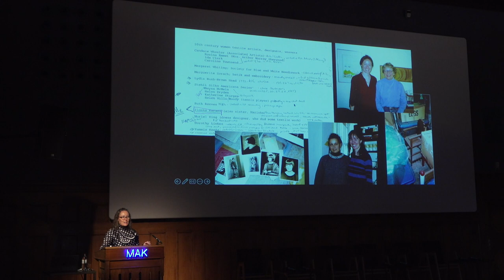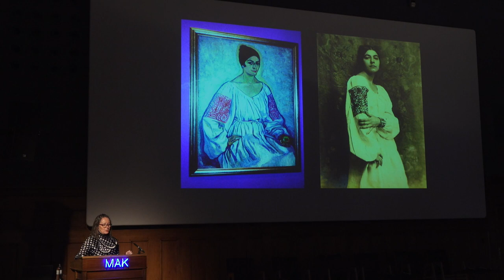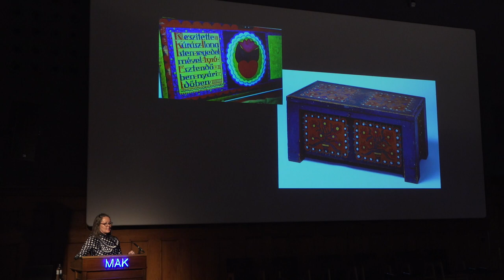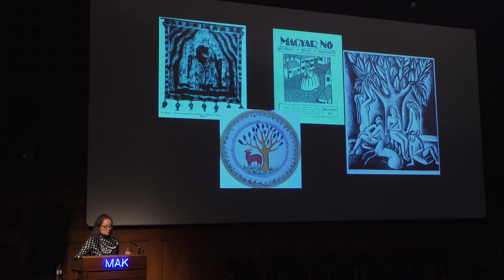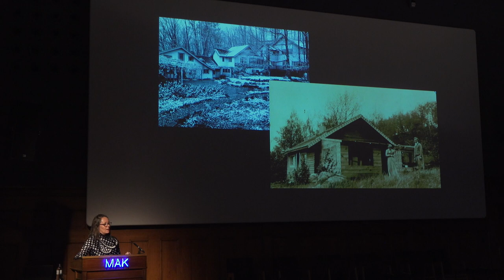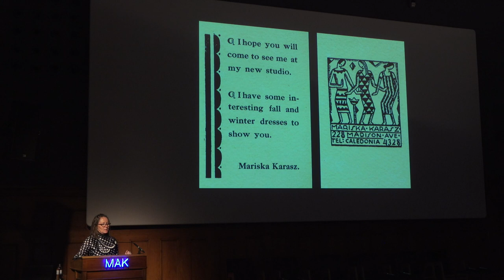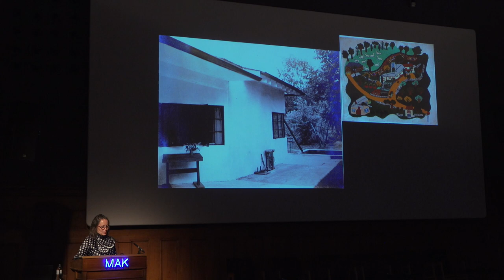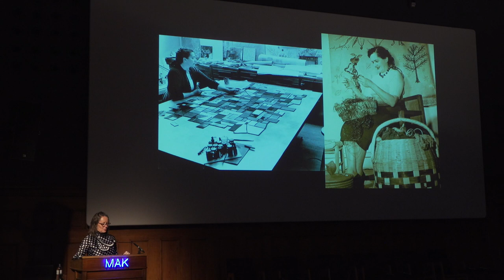Ashley Callahan: Sisters Ilonka and Mariska Karasz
Ashley Callahan (Art Historian, Georgia USA) Bringing Modernism from Budapest to New York City: Sisters Ilonka and Mariska Karasz

Ilonka and Mariska Karasz established multifaceted careers as artists and designers in New York City in the early twentieth century. Mariska (1898–1960) excelled as a fashion designer, creating a distinctive clothing style through her inclusion of traditional applique and embroidery from her native Hungary. Ilonka (1896–1981) found success in numerous fields by blending modernism with a folk aesthetic, working as a painter, printmaker, and designer of textiles, furniture, silver, ceramics, and wallpaper. This presentation will introduce the sisters and discuss how they incorporated Central European influences in their work.

Ashley Callahan is an independent scholar and curator in Athens, Georgia, United States, specializing in modern and contemporary American decorative arts and craft. Her books include Modern Threads: Fashion and Art by Mariska Karasz; Enchanting Modern: Ilonka Karasz, 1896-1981; Frankie Welch‘s Americana: Fashion, Scarves, and Politics; Southern Tufts: The Regional Origins and National Craze for Chenille Fashion; and, as co-author, Crafting History: Textiles, Metals, and Ceramics at the University of Georgia, each of which was accompanied by a related exhibition. She is a contributor to Ornament Magazine and has written for the Magazine Antiques, Metalsmith, and the Journal of Modern Craft. Callahan received her B.A., magna cum laude, from Sewanee and her M.A., with honors, in the history of American decorative arts from the Smithsonian Institution and Parsons School of Design.

GRENZEN ÜBERSCHREITEN: Mitteleuropäische Künstlerinnen und Designerinnen
Internationales Symposium im Rahmen der Ausstellung: STERNE, FEDERN, QUASTEN. Die Wiener-Werkstätte-Künstlerin Felice Rix-Ueno (1893–1967

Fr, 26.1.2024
MAK – Musuem für angewandte Kunst Wien

Eine Veranstaltung konzipiert von Elana Shapira (Universität für angewandte Kunst Wien) und Anne-Katrin Rossberg (MAK) in Kooperation mit Barbora Kundračíková (Olomouc Museum of Art – Central European Forum).